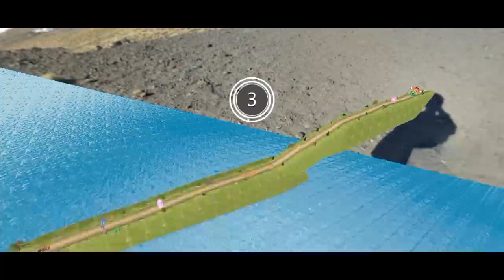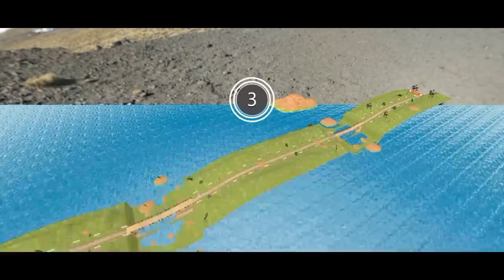Offroad jeep driving simulator - Jeep driving simulator 3d Android Gamplay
Game Name: Offroad Jeep : Jeep Games 2023

Developer: Aspen gamming 2023

Get ready for the thrill of a lifetime with our offroad jeep driving simulator! Strap in and embark on an adrenaline-fueled journey through rugged landscapes, treacherous terrain, and challenging obstacles. In this immersive 3D gameplay experience, you'll test your driving skills to the limit as you navigate steep hills, rocky paths, and muddy tracks. Customize your jeep, choose your route, and embark on epic offroad adventures. With stunning graphics and realistic physics, this game delivers the ultimate offroad driving experience. Are you ready to conquer the wild?

Features ;
Realistic Offroad Environments: Explore a variety of immersive landscapes including mountains, forests, deserts, and more, each with unique challenges and obstacles to overcome.

Customizable Jeep: Personalize your offroad vehicle with a range of customization options including paint colors, decals, rims, and upgrades to enhance performance on the rugged terrain.

Challenging Missions: Take on a series of exciting missions and objectives that will test your driving skills to the limit. From hill climbs to water crossings, each mission offers a new and thrilling challenge.

Dynamic Weather Conditions: Experience dynamic weather effects such as rain, snow, fog, and more, which not only add to the realism but also impact the handling and traction of your jeep.

Free Roam Mode: Enjoy the freedom to explore the offroad world at your own pace in free roam mode. Discover hidden paths, secret locations, and breathtaking vistas as you traverse the untamed wilderness.

Realistic Physics: Feel the thrill of offroad driving with realistic physics simulation that accurately replicates the weight, momentum, and suspension of your jeep as it tackles rough terrain and obstacles

Multiple Camera Angles: Switch between different camera angles including first-person, third-person, and aerial views to find the perfect perspective for navigating the terrain and conquering challenges.

Achievements and Leaderboards: Compete with friends and players from around the world to climb the leaderboards and unlock achievements as you master each offroad adventure.

Intuitive Controls: Enjoy smooth and responsive controls designed for mobile devices, allowing you to easily steer, accelerate, and brake your jeep with precision and confidence.